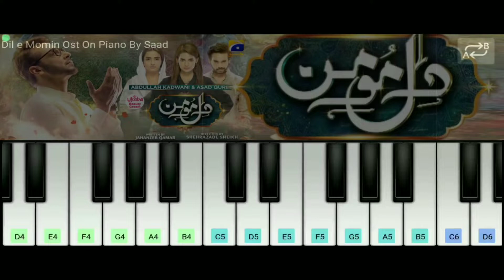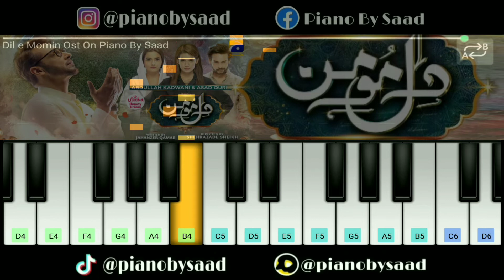Dil-e-Momin Ost On Piano - Rahat Fateh Ali Khan | @PianoBySaad |Piano Tutorial| Muhammad Saad | HD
Song : Dil e Momin Ost
Singer : Rahat Fateh Ali Khan
Composer : Naveed Nashad
Piano By : Saad
Label : Har Pal Geo

App Name:
Perfect Piano

Fiverr : saad321nasir

Dil e Momin Ost Piano Tutorial

Dil e Momin Song Piano Cover

Piano Tutorial of pak drama ost Dil-e-Momin